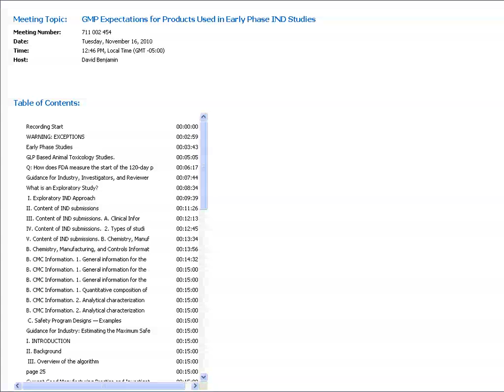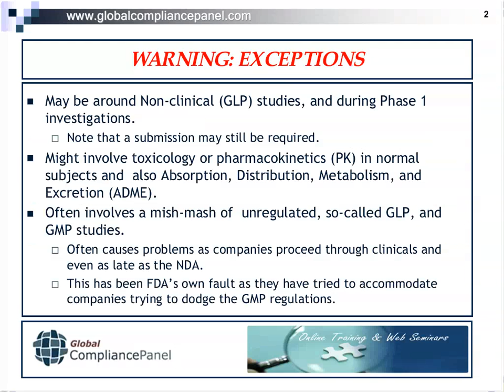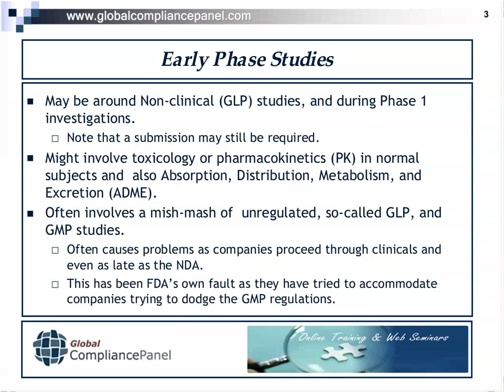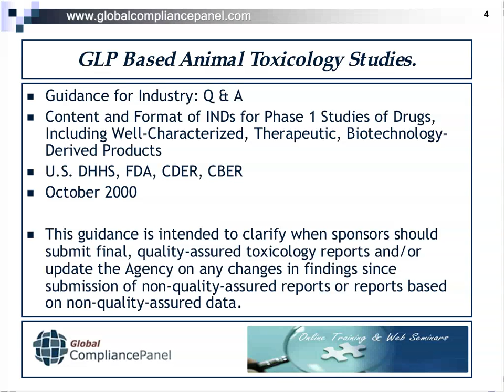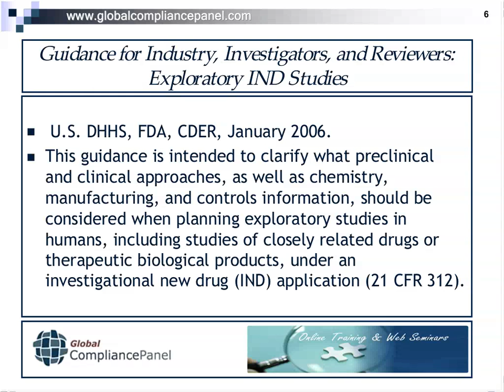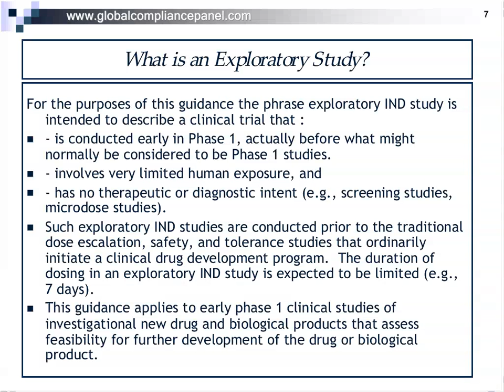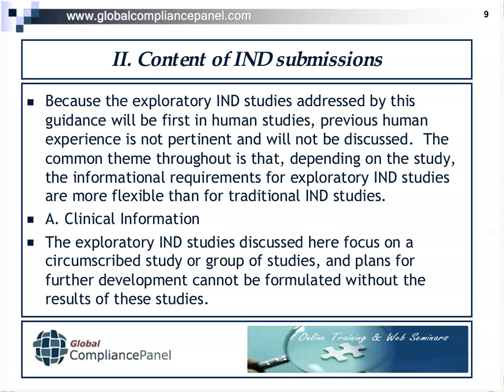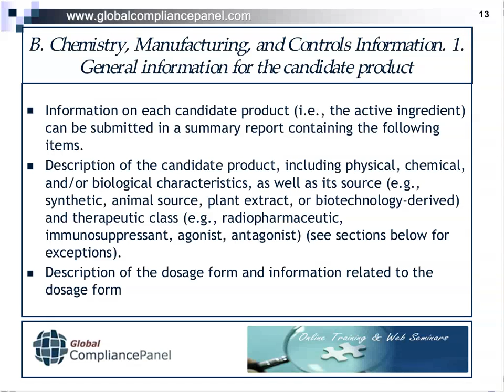GMP Expectations for Products Used in Early Phase IND Studies.mp4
Global CompliancePanel Webinar
Areas Covered in the Session:

    * Discussion of the elements found in the guidance document for Phase 1 material.
    * What to do at really early stages.
    * What about special IND studies?
    * What about preclinical studies?
    * Varying GMP activities that depend upon the nature of the IND product.
    * What are the requirements for the GMP found in the Food, Drug, and Cosmetic Act?
    * What to do about QC activities such as instrument qualification, method validation, and process validation.